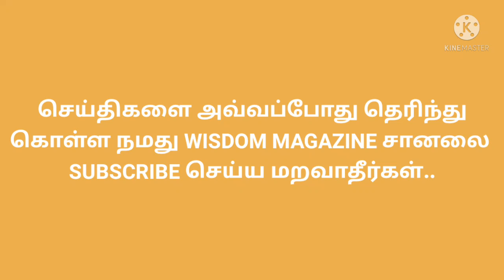TODAY EVENING GOLD RATE IN TAMILNADU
- Gold and silver demand in India recovered sharply in the second half of 2021 as jewelry purchases and investment in physical metal surged following a downturn caused by COVID-19 restrictions and uncertainty.
This was reported by Metals Focus, a leading independent precious metals consultancy, on the heels of a trip by its local team to more than ten cities in India to assess the situation on the ground, which revealed robust demand for gold and silver.
Looking first at gold, Metals Focus said that the strong recovery has been led by festive and wedding buying.
Importantly, apart from notable pent-up demand, as many weddings had been postponed in 2020 and H1 2021, the consultancy noted that lower gold prices have also supported higher consumer purchases.
According to the report, the pandemic has reinforced the Indian public’s faith in gold as the earlier price rally helped many to get through the crisis; gold offered a degree of safety, given it could easily be used as collateral to secure loans.
“This, combined with improving economic momentum and consumer confidence, has led to an increase in the average retail ticket size, by as much as 15-20% compared to pre-pandemic activity,” the authors of the report said.
Another interesting development noted by Metals Focus is how jewelers across the country are aggressively restocking after heavily scaling back on inventory last year.
“Many are now more confident about the prospects for jewelry demand and so are looking to increase stock levels; we estimate at least a 5-10% jump in retail stocks compared to last year,” the consultancy said.
Importantly, the strength in demand is not just limited to jewelry but also extended to physical investment products, especially in Diwali.2022 will see silver and gold prices diverge once again, with silver falling by 2% while gold climbs in value, said Jeff Christian, managing partner of CPM Group.
“We think that gold prices will probably be flat or slightly higher, maybe 2% higher on an annual average basis next year, and silver prices might be 2% lower on an annual average basis next year. We do think that investors will continue to be buying large amounts of gold and relatively large amounts of silver, but not as much as they have in 2020 and 2021,”